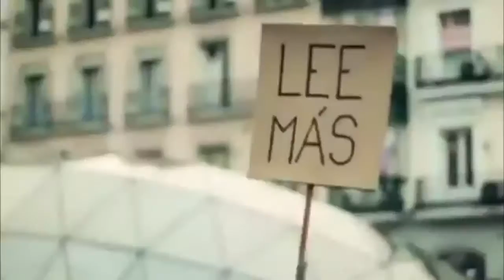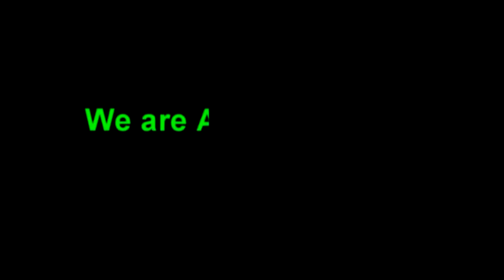Anonymous Rocks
thx²blackswtos